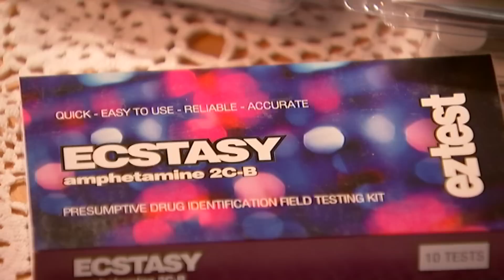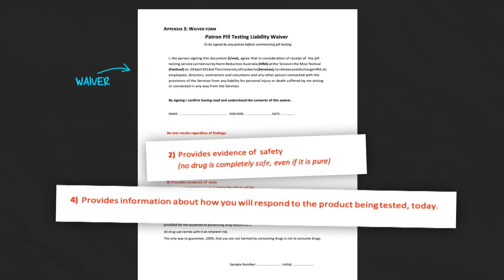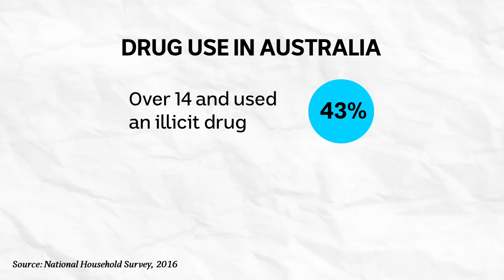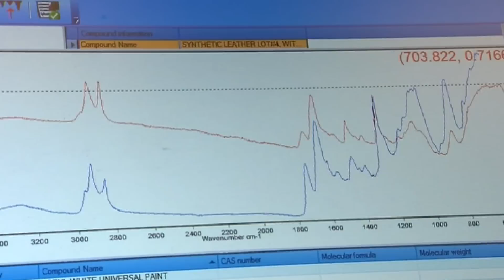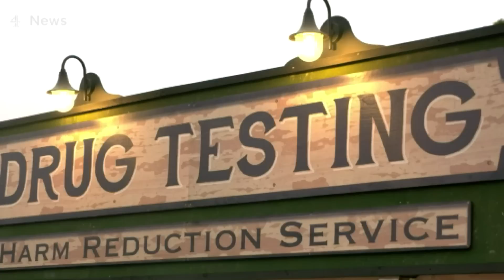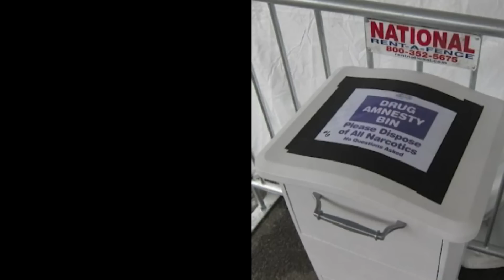Inside the pill testing tent at festivals | Did You Know?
There are fresh calls for pill testing, or drug checking, at festivals in Australia after the deaths of five festival-goers in recent months. Many claims have been made, both for and against the measure. But which ones are true? We investigate what actually happens inside the drug testing tent at festivals. What are you asked? What are you told? And how does the test work?